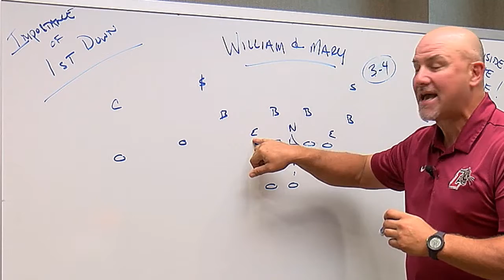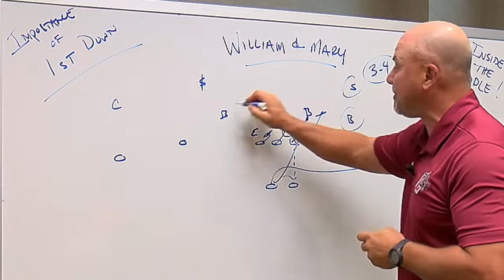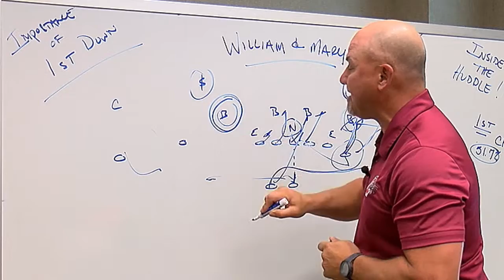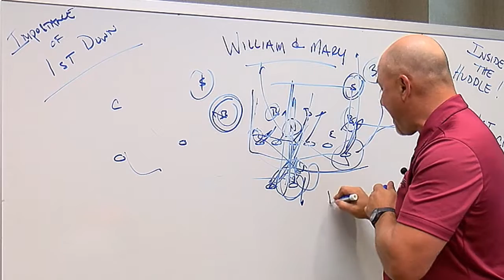Inside the Huddle: Lafayette at William & Mary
Time to go Inside the Huddle with Mike Joseph as he breaks down the Leopards offensive attack ahead of William and Mary this Saturday night!